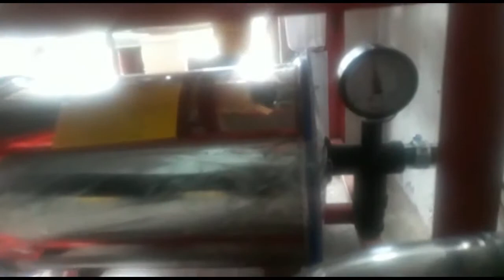Cow milk machine rate / Low cost milking machine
Fixed pipeline double bucket milking machine has been installed in a dairy farm and how perfectly the milking machine is milking cows. We have the best quality milking machines and the leading manufacturers of milking machines and all dairy farm equipment in India.
 Modern Dairy Machine is widely appreciated for its low-cost milking machine sale in India suitable for 1 to 15 cows. The offered double Bucket Milking Machine comes with 1.5 HP/ 500 LPM vacuum pump; 25-liter stainless steel milk can with a transparent lid. Fixed single bucket milking machine is provided with Kisankraft heavy duty petrol engine and the engine is used during power cuts. MDM is manufacturing milking machines,chaff cutter, cream separator, Cow mat, bulk milk cooler, milk ATM machine.